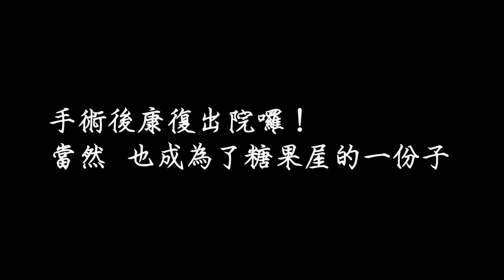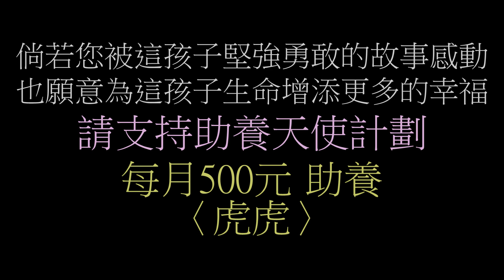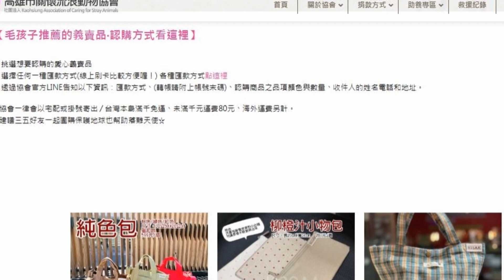跛腳虎虎迎向幸福糖果屋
流浪的孩子…過一天…是一天…
餵食浪浪的愛心媽媽…總是用著一顆忐忑的心去迎接每個不一樣的一天到來……

今天又拿了一堆食物來了…不知道會不會又被人發現…又要被人罵…又要被人趕了……
今天拿來的食物不知道夠不夠…是不是又有新的孩子被丟來了？還是…又有哪個孩子不見了……

這些忐忑這些擔憂…都是每個愛爸愛媽去餵食浪浪的路上，一路心懸著的不安……

2019年9月，協會接到愛媽的求救電話…一隻在工廠裡流浪的孩子，不慎被車撞斷了腿……

自己的經濟能力真的沒辦法，不捨這孩子強忍著痛楚成天圍繞在她身邊…即使是一線希望，也想要拜託協會，拜託能夠匯集的任何力量，來幫幫這可憐的孩子……

明顯骨折需要手術治療，所幸手術過後的虎虎恢復情況良好～
是否回置，我們也掙扎了許久，但那裏畢竟是個遲早要結束的工地，愛媽的能力有限，能守護牠多久呢？對牠對愛媽來說，讓這孩子住進糖果屋恐怕是最好的選擇！

跛腳虎虎正在熟悉這幸福的感覺，你們願意陪著這孩子慢慢踏入這溫暖的氛圍嗎？請助養虎虎，讓這孩子能安心在糖果屋裡感受不一樣的溫暖幸福～

網路ATM轉帳捐款：
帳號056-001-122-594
到非台灣銀行櫃檯匯款(俗稱電匯)：
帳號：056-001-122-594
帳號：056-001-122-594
分行名稱：BANK OF TAIWAN SAN MING BRANCH
SWIFT ADDRESS：BKTWTWTP056
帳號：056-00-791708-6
戶名：KAOHSIUNG CONCERN STRAY ANIMAL ASSOCIATION
捐款後請到協會官網填寫捐款通知系統：
ID： @kcsaa